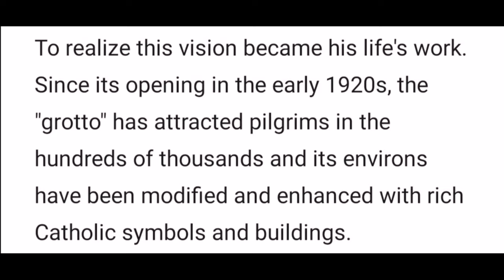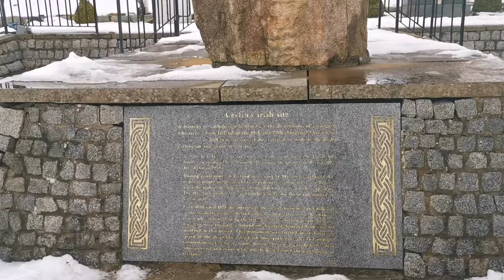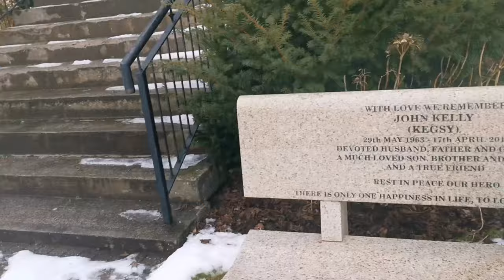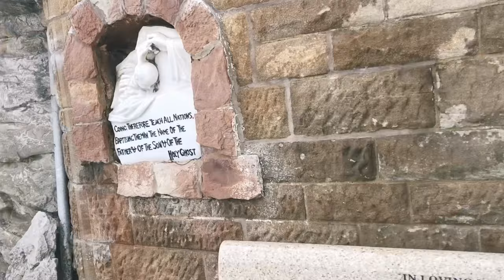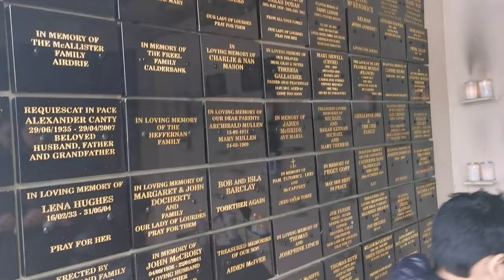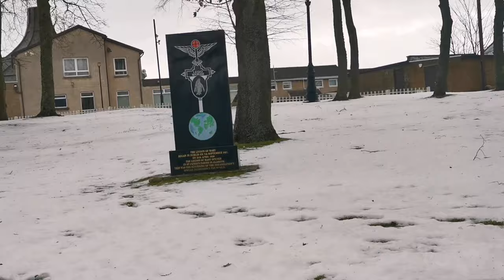NATIONAL SHRINE OF OUR LADY OF LOURDES | Tzai's Access Vlog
We prayed and visit the National Shrine of our Lady of Lourdes in Motherwell Glasgow Scotland UK on Valentines Day. Come and Join us! 🤗💕🙏❤️

Follow me on:
Instagram Name :
                  *  Tzai's Access Vlog
Facebook Pages :
                 1. Tzai's Access Vlog
                  2. Crochet & Accessories Collections
                  3. Quotes & Lifestyle